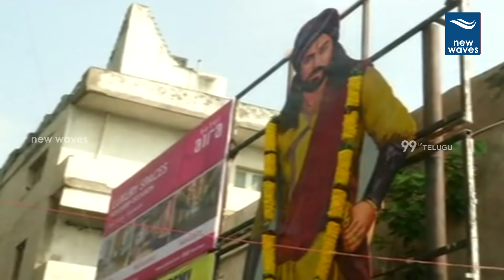Bezawada Public Talk on Chiranjeevi Sye Raa Movie | Ram Charan | New Waves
bezawada public talk on megastar chiranjeevi sye raa narasimha reddy movie.